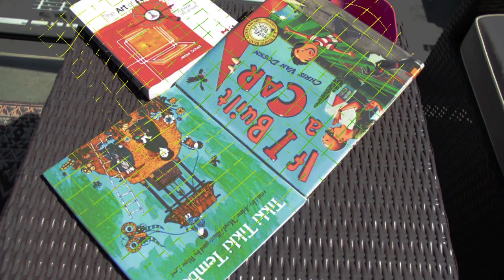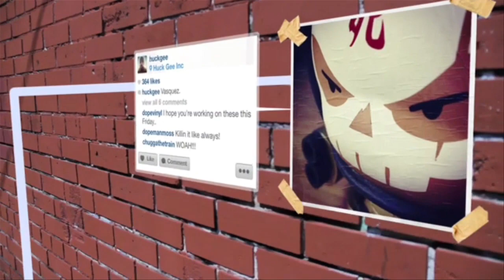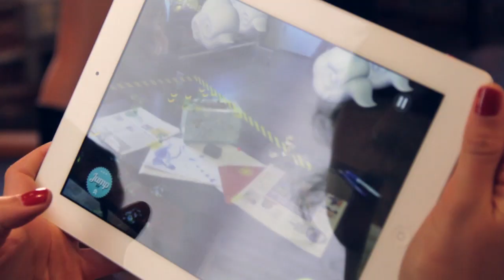Dekko: The Real World as the Operating System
Dekko is enabling the Real World to become the Operating System. As our devices gain more sensors, our apps start to live outside the box, in the real world. Dekko is providing the visual layer to allow content to be rendered into the 3D world. With no need for any markers and the ability for content to interact with real world objects in 3D, we have created the ability to bring wearable experiences to all smartphones & tablets.